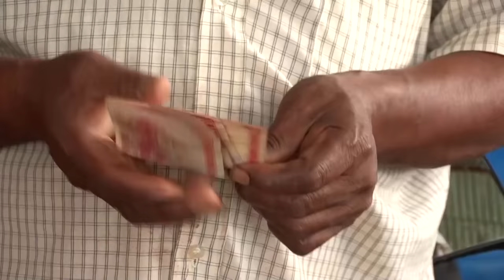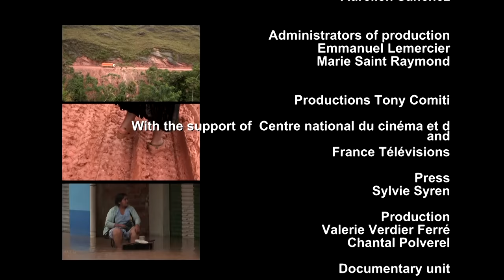Bolivia in the heart of the flood | Deadliest Journeys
In the steaming undergrowth of the Bolivian jungle a family collects the rotting husks from giant almond trees. With their bare hands they extract the nuts that contain the almonds exported to gourmet stores throughout the world. Edgar has to transport them in his old truck to a processing plant as fast as he can. Like him, Ramiro carries another of the riches plundered from the forest: timber. The road could be a healthy jaunt, but in Bolivia the continuing slaughter of the forest is upsetting the ecosystem and creating unprecedented imbalances in the climate. Exceptional rainfall surprises the two drivers and the rivers of Amazonia flood millions of hectares. The main road to the capital, La Paz, is under water. Within a few days the country is cut in two and more than 100,000 people are affected. Hostages to landslides and the fury of the waters, the journey of the two men, as they struggle to save their livelihood and their trucks, turns into an incredible torment in the heart of the flood.